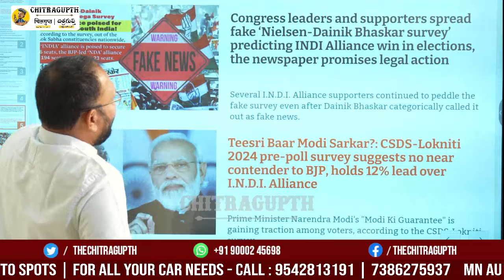Ek Akela Sab Par Bhaari | Teesri Baar Modi Sarkar | Narendra Modi | BJP